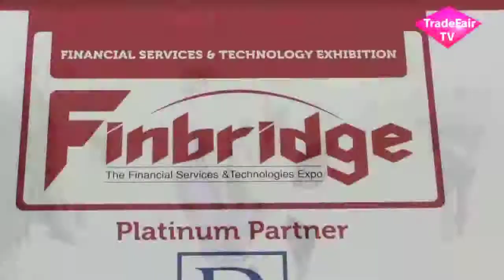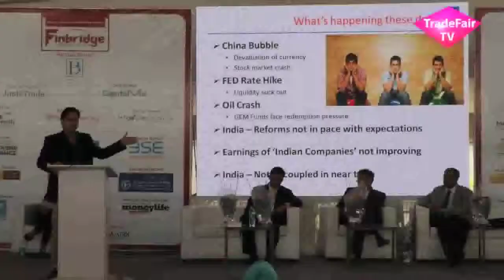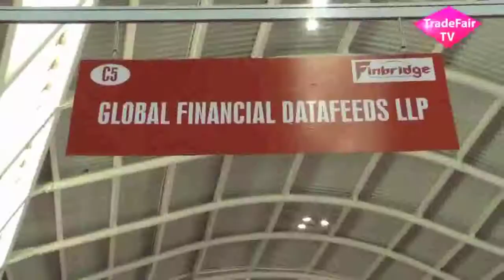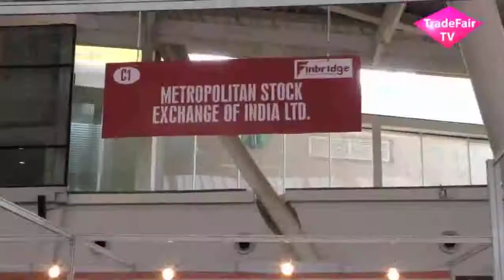Finbridge Expo 2016 Part 1